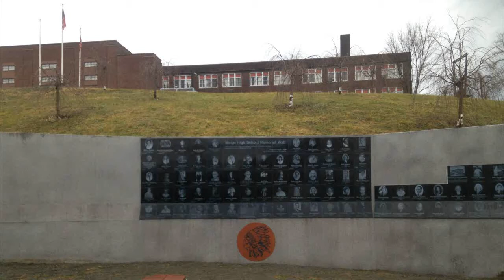2014 Mingo Jct. Ohio Cherry Blossom Ceremony Kids and Choir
These volunteers were raising new flags and tending to the cherry tree's as part of annual ceremony celebrating Mingo's Cherry Blossom Park. The Park is a dedication to the teachers and staff of Mingo's former school system. It consists of the wall you see a dedication in progress to these great educators and support staff. The Cherry Trees grace the hillside and three flagpoles are at top of hill representing Ohio, United States, and Mingo as shown in video.